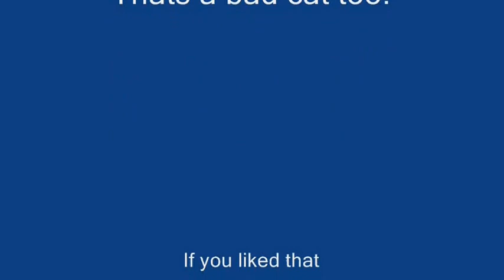Jam Session Highlights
Me and my friend Donnie McNeil Jamming out on after practice.